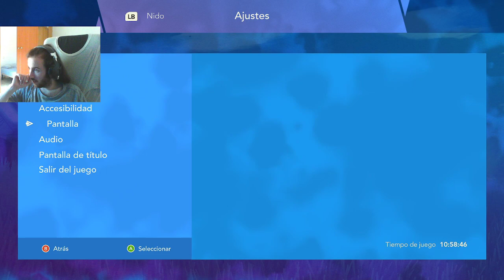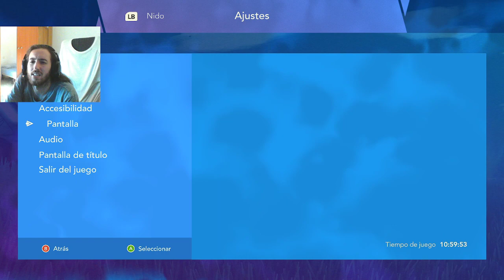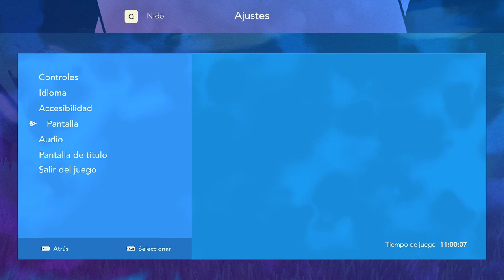Haven | Capítulo 04 | En Busca del Capullo | FINALES